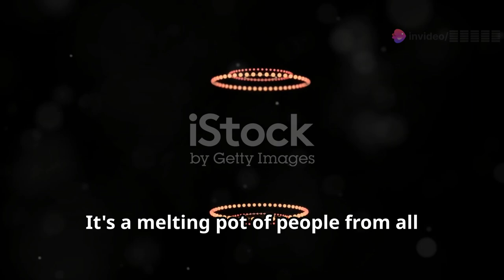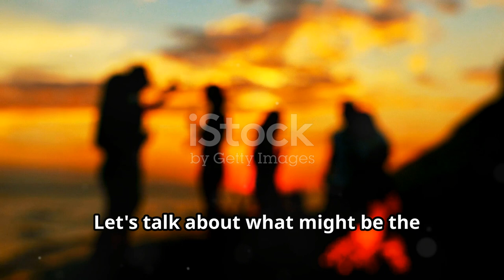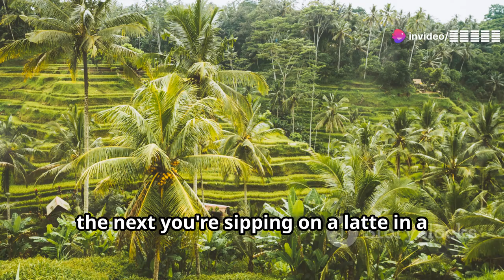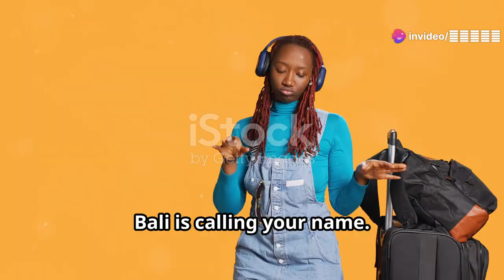Bali Bliss Discover the Best Beaches, Nightlife & Must Visit Spots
Welcome to Bali Bliss! In this video, we’ll take you on a stunning journey through Bali’s most breathtaking beaches, vibrant nightlife, and top must-see destinations. From the tranquil shores of Uluwatu to the bustling beach bars of Seminyak, discover hidden gems and iconic spots that make Bali a tropical paradise. Whether you're seeking adventure, relaxation, or an unforgettable night out, this video has everything you need to plan your perfect Bali getaway.